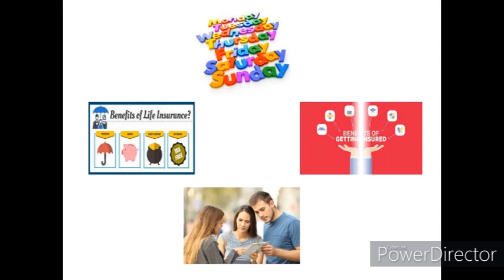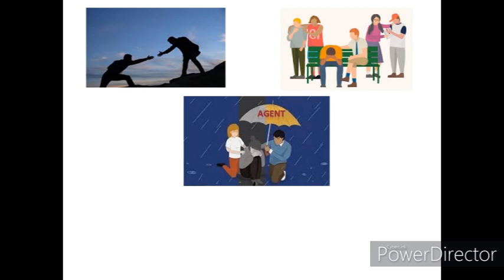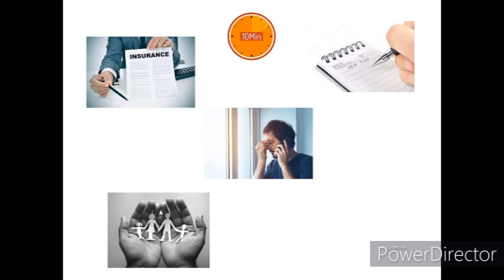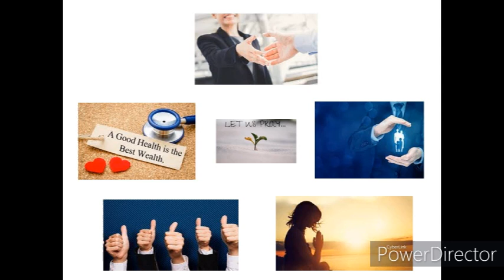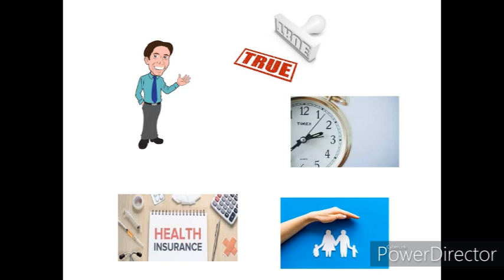क्या आप को भी insurance Agent परेशान करते है?|| What Is Their Main Goal?|| Commission or ??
Hi

Tags- Apna Insurance Wala, Insurance Agent, Insurance Agent
Commission, Insurance Agent Exam, Insurance Agent Salary, Insurance Agent Meaning, Local Insurance Advisor In Sitapur, What Does An Insurance Agent Do?, Is a insurance agent a good career?, How does insurance agent make money?, Benefit of Life Insurance, Benefit Of Health Insurance, How Insurance Agent Become Successful, Insurance Why, How To Become Insurance Advisor In India, Who Is Eligible For Insurance Agent In India?